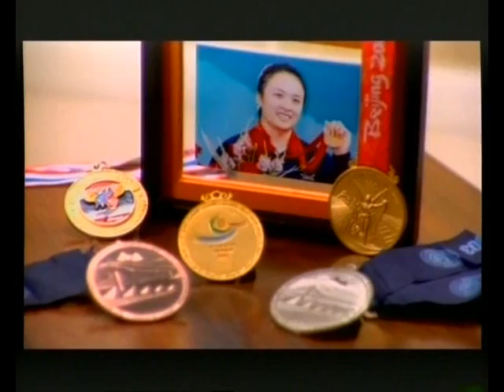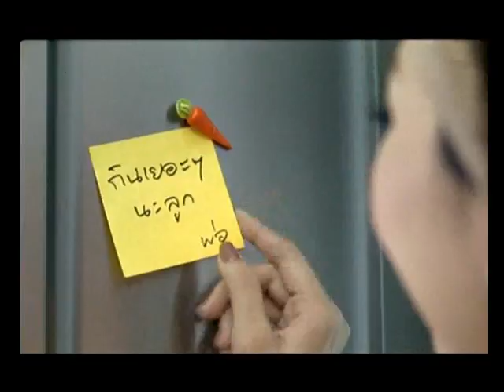โครงการฉลากประหยัดไฟฟ้า เบอร์ 5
โครงการฉลากประหยัดไฟฟ้า เบอร์ 5 ของ กฟผ.